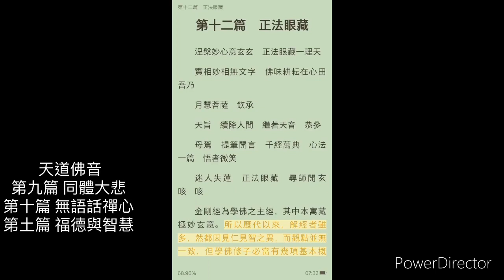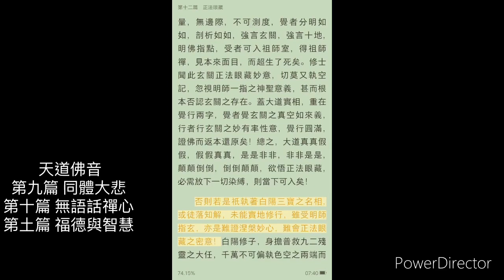天道佛心 第九 十 十一篇